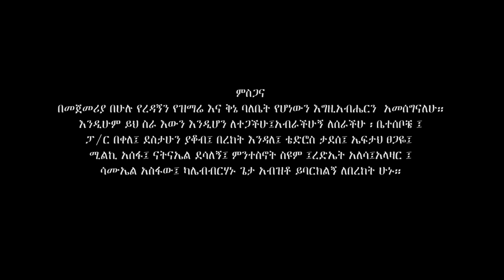Beza Samuel New Amazing Mezmur 2016- YEHIWOTE MESRACH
Beza Samuel New Ethiopian Mezmur
Mixing: Bereket Endale
Cinematography: Eftah Tsegaye (Kadosh Films)
Backroud Voice- Teddy Tadesse

Copyright ©FraBek125